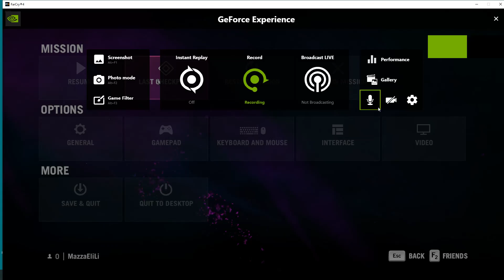FARCRY4HARD 2022 01 28 09 08 37 09 BASIC CHEMISTRY: SUCCESS AT ROCHAN BRICK FACTORY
KYRAT: MID
Ajay has arrived at the ROCHAN BRICK FACTORY & introduced himself to a Rebel Sergeant who will be his sole support in this video.
1. Destroy the Chimney Support Cables.
The three Alarms are sabotaged from a distance first. Then the Soldiers are decimated with the help of the  Mini Map. The Rebel Sergeant warns of the arrival of more vehicles, which must have been summoned by radio or by Flare Gun, before he is gunned down. One Elephant is released & it charges a vehicle. Ajay rides the Elephant & destroys the 5 Chimney Support Cables.
2. Destroy the Chimney.
Ajay uses sticky explosives to bring down the chimney then jumps down from the edge.
3. Enter the Lab.
Visibility is poor so Ajay concentrates on eliminating the soldiers before exploring the Lab & placing 3 Satchel Charges. Ammunition ect., is replenished.
4. Exit the Lab.
After the last charge has been placed Ajay leaves the Lab.
5. Detonate the Charges.
The Lab is blown.
Ajay returns to the GHALE HOMESTEAD.